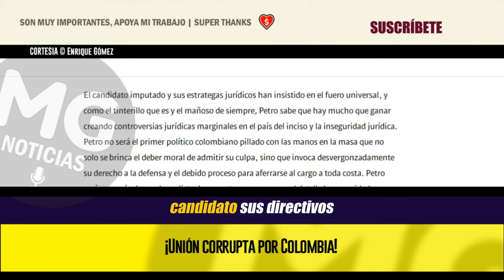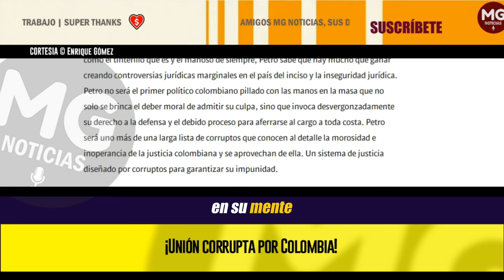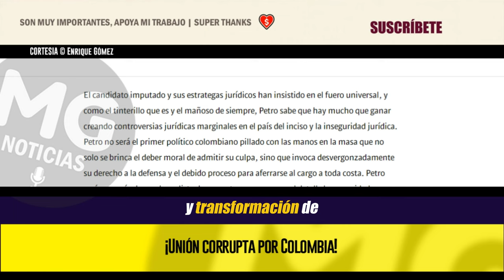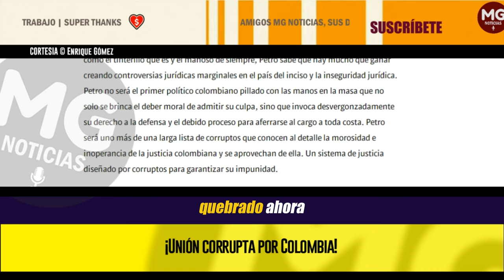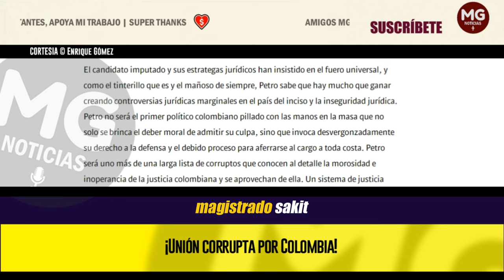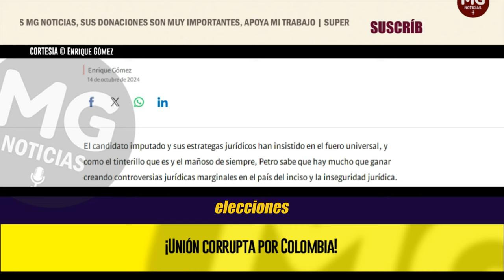¡UNIÓN CORRUPTA POR COLOMBIA! 🔴 Columna Enrique Gómez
Hay muchas lecturas derivadas de la imputación de cargos del CNE contra la campaña Gustavo Petro 2022 – 2026, su candidato, sus directivos y auditores.